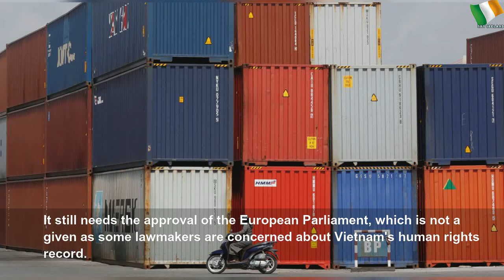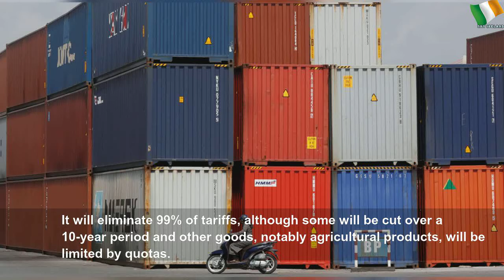Vietnam-EU in landmark trade deal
Vietnam-EU in landmark trade deal | Sky Ireland
Vietnam, EU sign landmark free trade deal